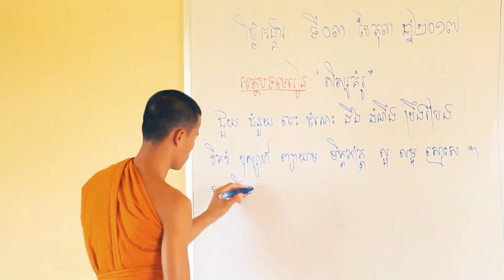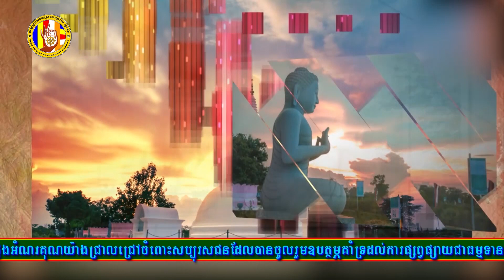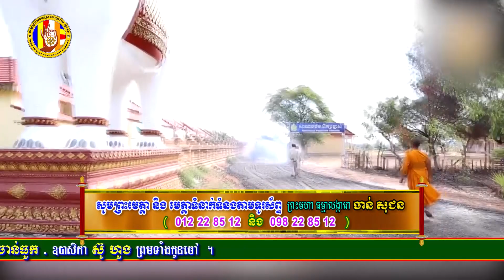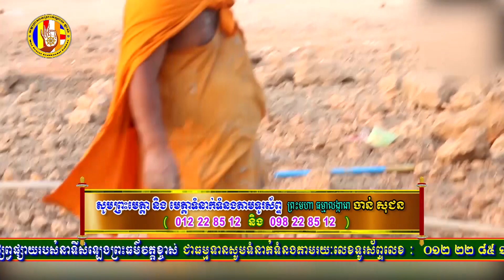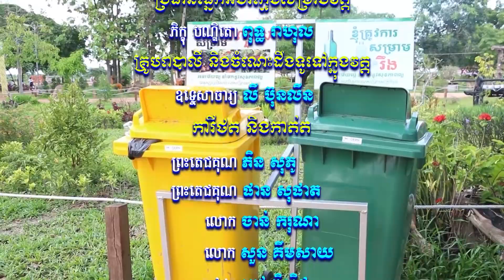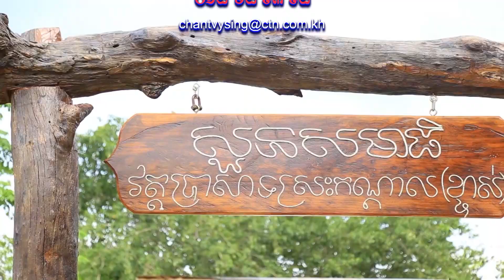សំឡេងព្រះធម៌វត្តខ្ចាស់ផ្សាយនៅ MYTV ឆ្នាំ២០១៩ ភាគទី៥០